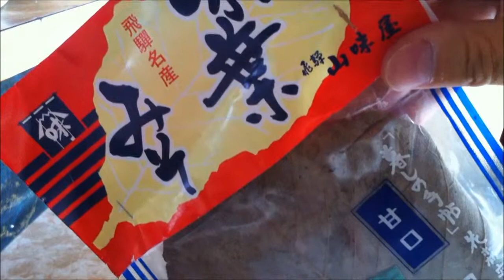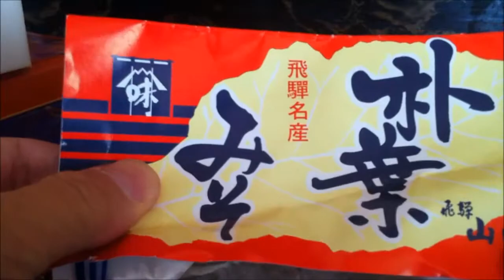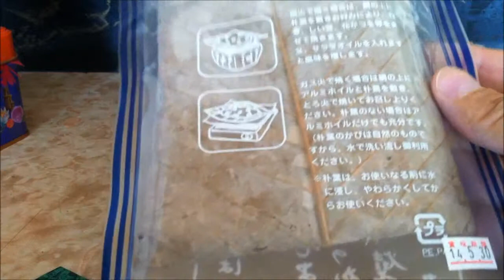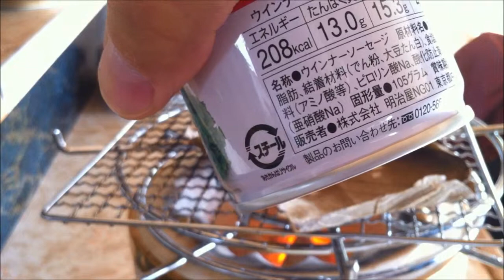2013.11.9 七輪で土鍋でご飯を炊いて食らう 朴葉味噌とウインナー缶で！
七輪を使い土鍋でご飯を炊きました。

2回目です。

今回のオカズは、岐阜県飛騨地方の郷土料理

「朴葉味噌（ほおばみそ）」と

ウインナーの缶詰です。

また1合食べてしまいました・・・ｗｗ